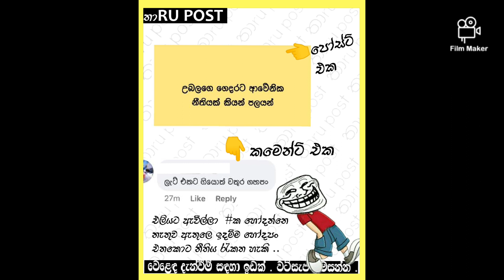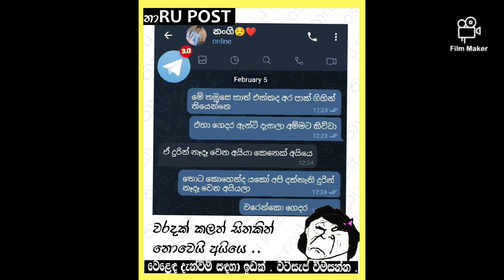බුකියේ සොමිය episode - 39 - | Funny fb memes sinhala to day | 2023.06.26